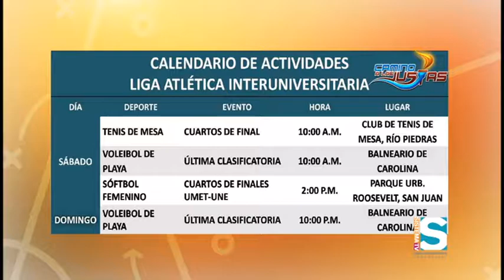Sistema TV Informa 31 Marzo 2017 CAMINO A LAS JUSTAS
Arrasa la Universidad del Turabo en las competencias de relevos Camino a las Justas de la Liga Atlética Interuniversitaria. Te ponemos al día con el deporte universitario, Camino a las Justas. ya falta poco para saber quiénes serán los Campeones del Festival Deportivo del segundo semestre, a celebrarse del 16 al 22 de abril en la zona oeste del país, específicamente en Hormigueros, Cabo Rojo y Mayagüez.
LAIxSistemaTV Mayaguez Disfruta de toda la acción de estas Justas 2017 & por nuestro Facebook Live